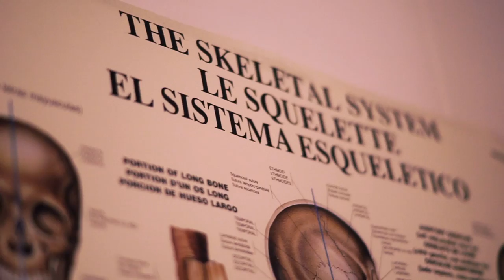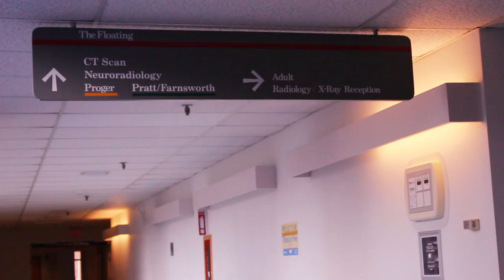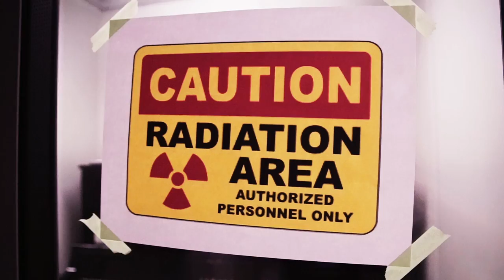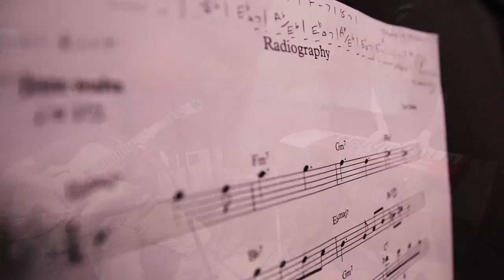MUSIC I/O - Radiography